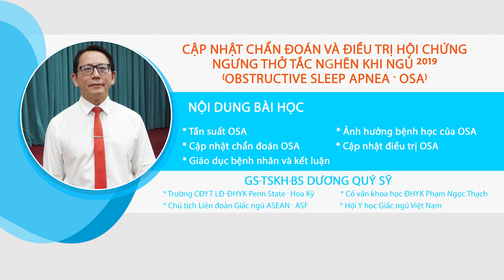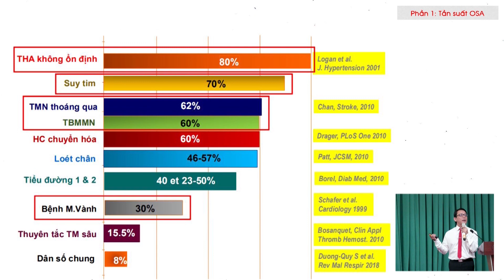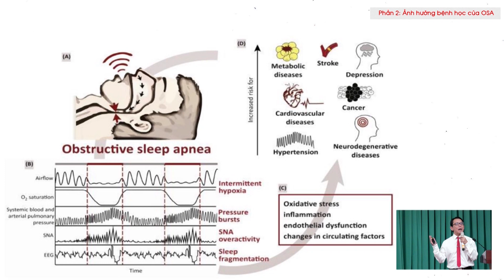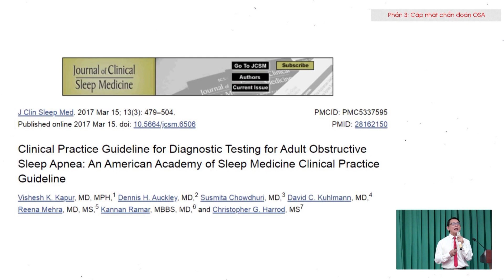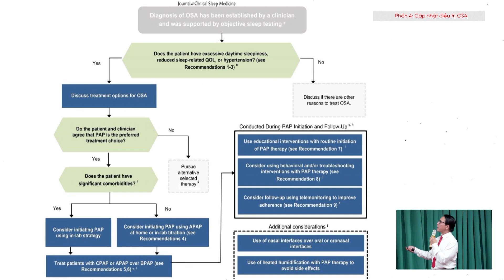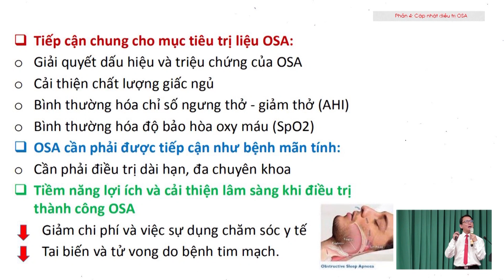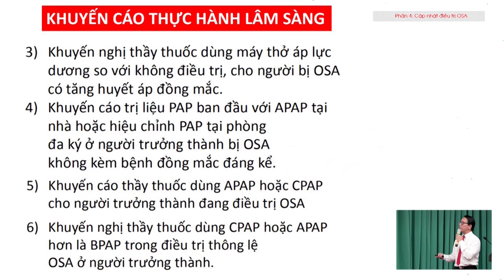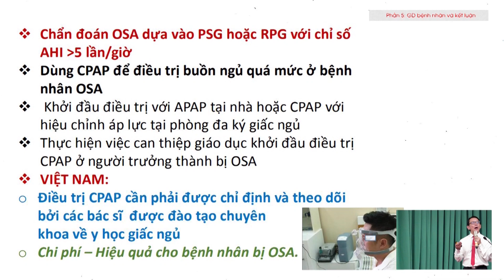Cập nhật chẩn đoán và điều trị hội chứng ngưng thở tắc nghẽn khi ngủ 2019 - GS. TS. BS. Dương Quý Sỹ